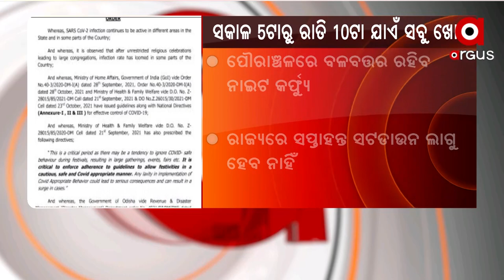AMA SAHAR | 01 NOV 2021 | Argus News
+ କଂଗ୍ରେସ ବିଧାୟକ ସନ୍ତୋଷ ସିଂ ସାଲୁଜାଙ୍କ ବଡ଼ ଖୁଲାସା

+ ପୁଣି ଶାସକ ଦଳକୁ ସୌମ୍ୟଙ୍କ ସଂପାଦକୀୟ ଆକ୍ରମଣ

+ ଅଧ୍ୟକ୍ଷା ମମିତା ମେହେର ମର୍ଡର ଘଟଣା

+ ହାଜତ ଓ ମମିତାଙ୍କୁ ନ୍ୟାୟ ଦାବିରେ ବିଜେପିର 8 ଘଣ୍ଟିଆ ବରଗଡ଼ ବନ୍ଦ

+ କୁବେର କନଷ୍ଟେବଳଙ୍କ ପାଖରେ ଆଉ କେତେ?

+ ଆଜିଠୁ ରାଜ୍ୟରେ ଲାଗୁ ହେବ ନଭେମ୍ବର ଗାଇଡଲାଇନ

+ ଶ୍ରୀମନ୍ଦିର ଆଗରେ ବଡବଡୁଆ ଡାକିବା ଉପରେ ଲାଗିଲା ରୋକ୍